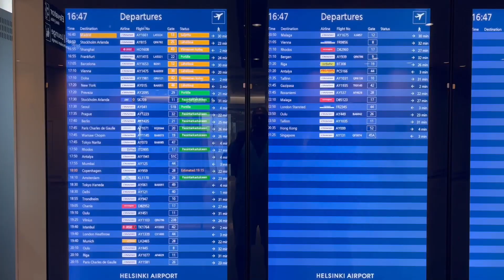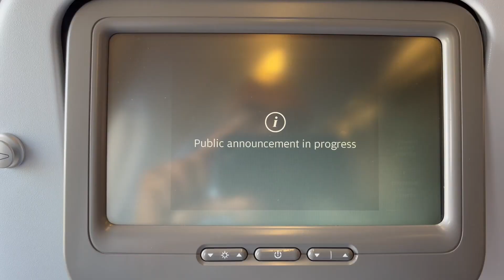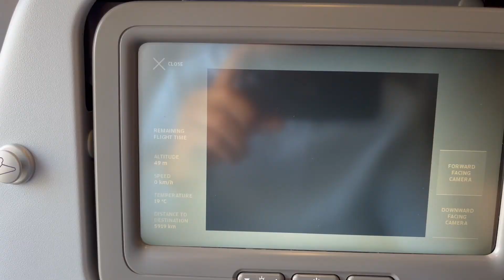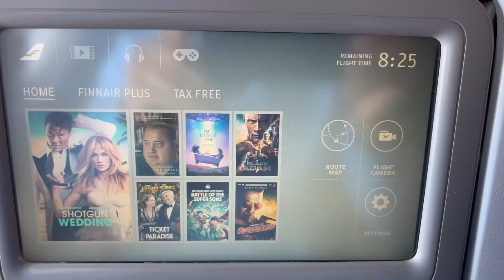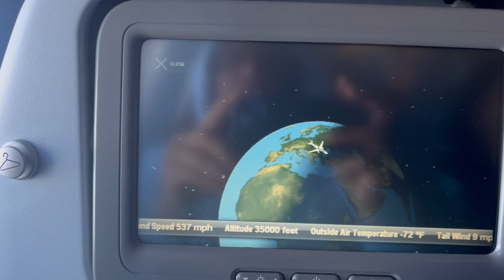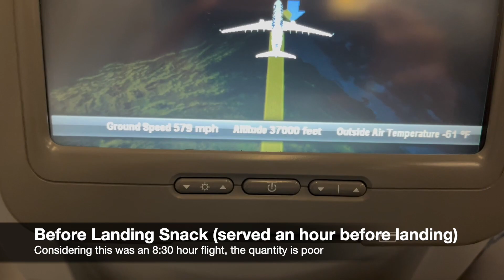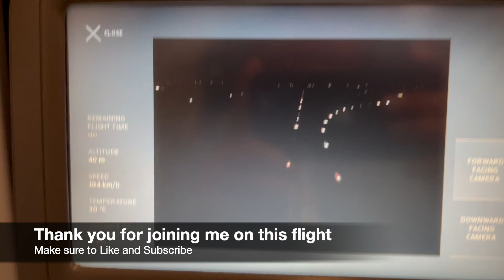Flight Review: Finnair | Helsinki - Mumbai | A330 Economy Class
Find out why I wasn't impressed by Finnair on this flight from Helsinki to Mumbai!
✈️ Flight Information:
Airline: Finnair
Origin: Helsinki, Finland
Arrival: Mumbai, India
Aircraft: A330-300
Flight Rating: 4/10
Camera: iPhone 13
Video Credit: This video shall not be used without permission and is copyright @Heathrow Flyer

✈️ Information about me: At 21 Years I have flown more than 300 times and travelled across the breath of 6 Continents and 45 countries. One of my passions is to document this journey to viewers across the world!